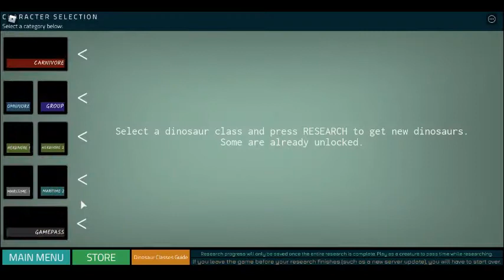Dinosaur World Mobile